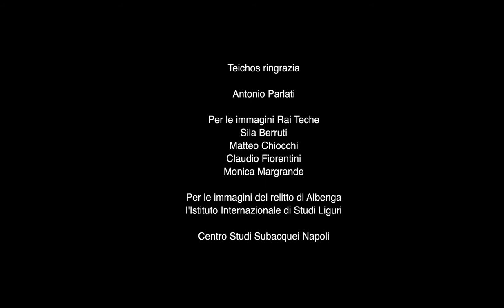"Thalassa. Il racconto": un viaggio negli scavi subacquei nel Mediterraneo (TRAILER)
Diretto da Antonio Longo e scritto dallo stesso Longo a quattro mani con Salvatore Agizza, il documentario "Thalassa, il racconto"  è un'occasione per ripercorrere le emozioni degli scavi subacquei nel Mediterraneo, anche grazie alle nuove frontiere di ricerca in acque profonde.